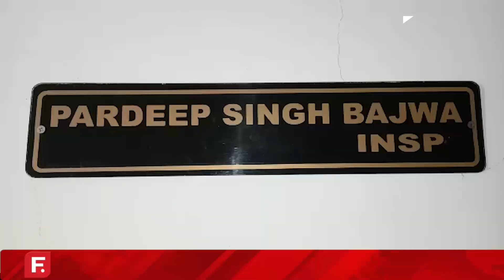ਨਿੱਤ ਮਿਲ ਰਹੀਆਂ ਸਨ ਜਾਨੋਂ ਮਾਰਨ ਦੀਆਂ ਧਮਕੀਆਂ, ਆਖਿਰਕਾਰ ਨੌਜਵਾਨ ਨੇ ਚੁੱਕ ਲਿਆ ਖੌਫਨਾਕ ਕਦਮ !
ਨਿੱਤ ਮਿਲ ਰਹੀਆਂ ਸਨ ਜਾਨੋਂ ਮਾਰਨ ਦੀਆਂ ਧਮਕੀਆਂ, ਆਖਿਰਕਾਰ ਨੌਜਵਾਨ ਨੇ ਚੁੱਕ ਲਿਆ ਖੌਫਨਾਕ ਕਦਮ !factnews